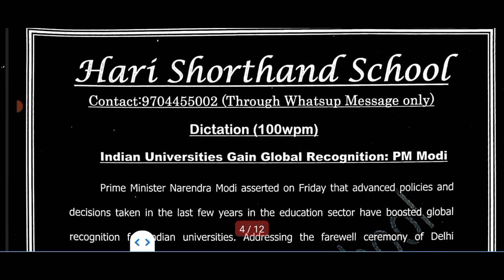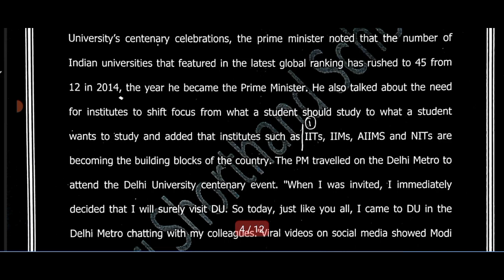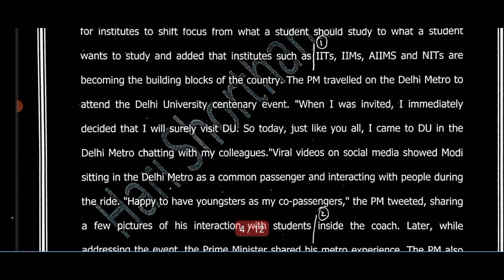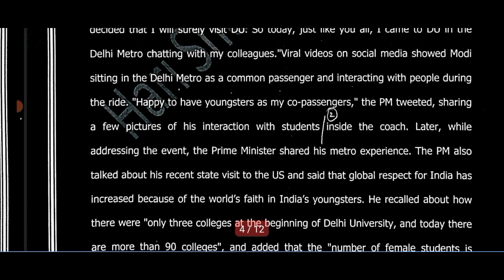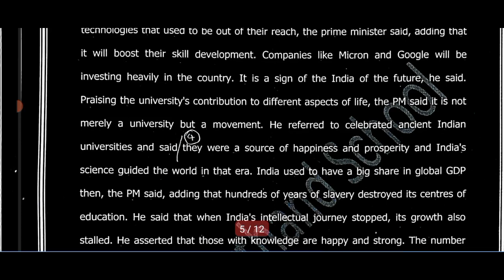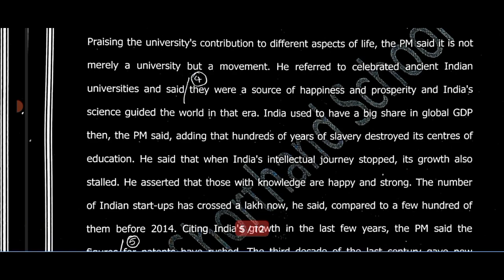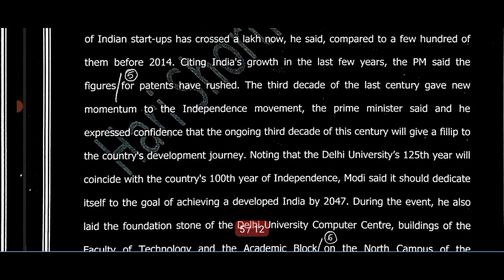100 WPM STENO DICTATIONS ON 'INDIAN UNIVERSITIES'| SSC, SBTET, RAILWAYS, PARLIAMENT, DISTRICT COURT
HARI SHORTHAND SCHOOL ( CONTRACT 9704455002 ( WHATSAPP MESSAGE ONLY)

100 WPM STENO DICTATION| THE DECCAN CHRONICLE EDITORIAL| FOR SSC, RAILWAYS, COURTS, POLICE